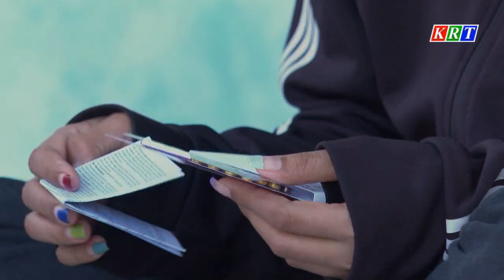Phối hợp thực hiện công tác Dân số - Kế hoạch hóa gia đình; Dân số và phát triển năm 2024